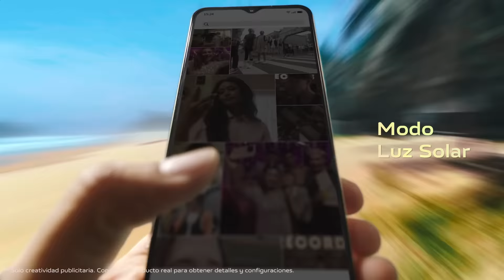🤳😲 Descubre el nuevo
Con vivoY35, juega la mejor partida, escucha tu playlist favorita, envía mensajes todo el día y captura cada momento divertido.
🔋 44W carga rápida + Batería de 5000 mAh​
📱 RAM extendida 8 + 8GB​
📷 Triple cámara trasera de 50MP ​